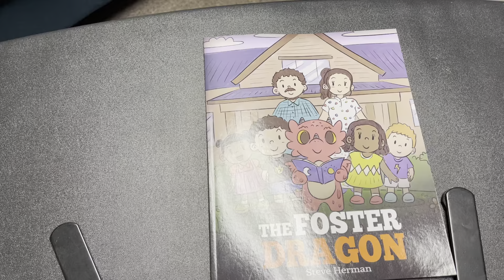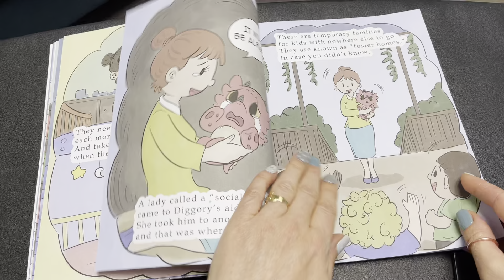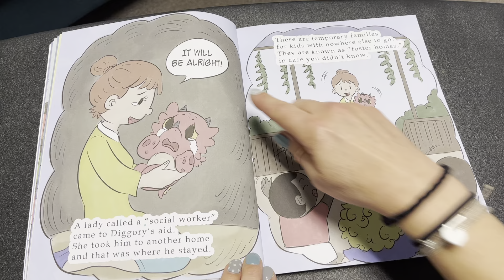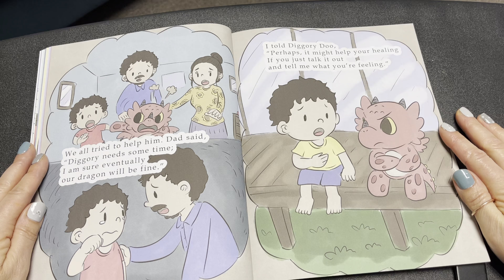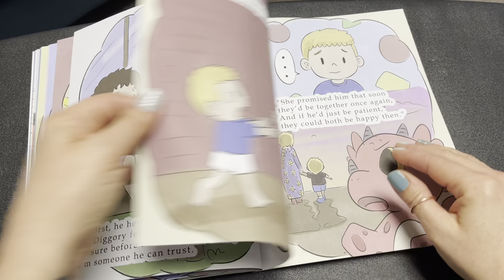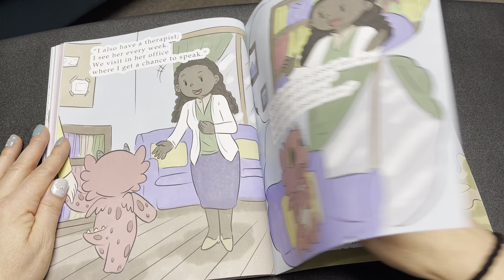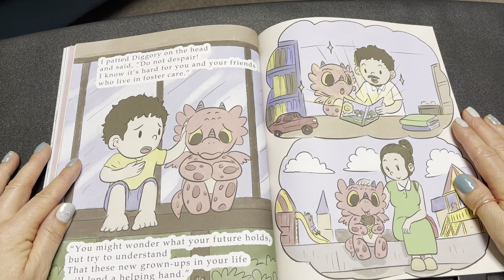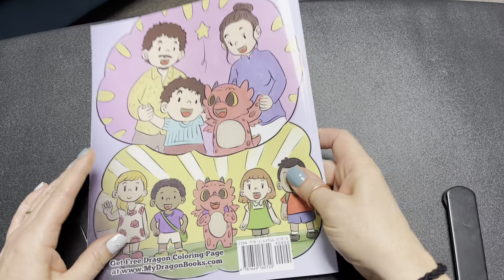The Foster Dragon by Steve Herman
Helps kids understand what foster care is and helps kids in Foster care not to feel so alone.